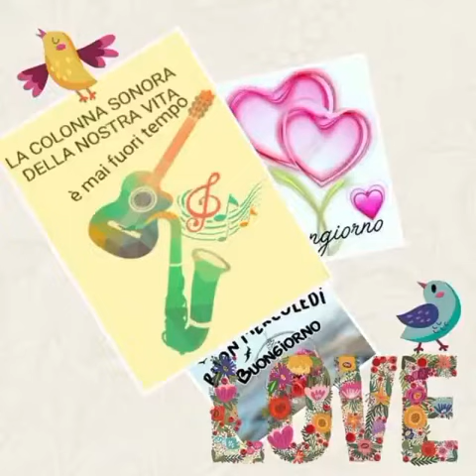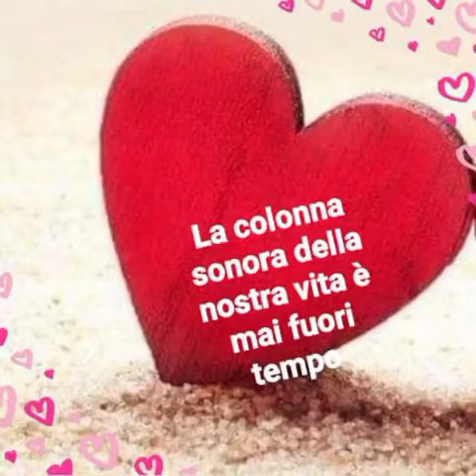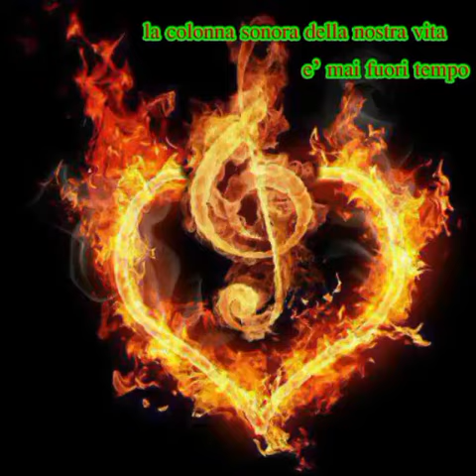Possa Tu addormentarti tra le braccia di un sogno Bellissimo .... BUONANOTTE!!! 🌟 🌙 🌏 😘 💖💥❤️